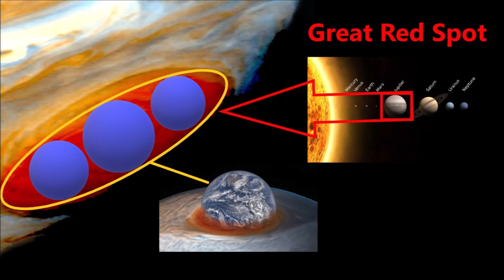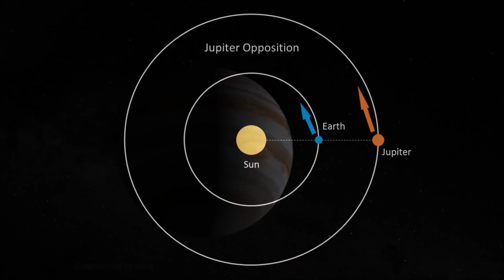Gigantic Cavity Discovered Below Antarctica is Bad News, Strange Happenings on Jupiter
May 24, 2019: |A huge cavity has been revealed below Western Antarctica that extends for more then 15 square miles, and is 984 ft in height.

This video clip is public domain and along with other supporting visualizations can be downloaded from the Scientific Visualization Studio